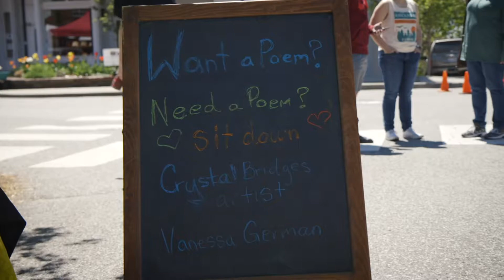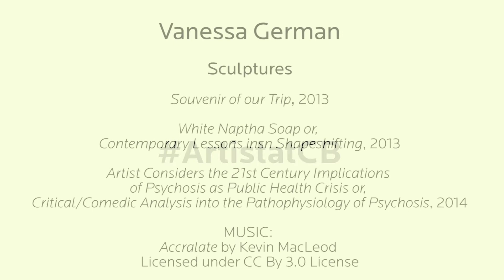Vanessa German | Citizen Artist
Acclaimed artist, sculptor, poet, performer, and activist, Vanessa German made her Crystal Bridges debut in the 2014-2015 exhibition _State of the Art: Discovering American Art Now_. Out of the 1,000 artists the curatorial team visited in 2013, German was one of the 102 artists selected to be featured, due to her innovative assemblages, complex compositions, and the meaningful manner in which she engaged the past and the present.

A PBS documentary, celebrating the exhibition and highlighting the lives of seven exhibition artists, inlcuding German, will debut on Friday, April 26.

German uses her authoritative role as an artist to express her concern about today’s issues dealing with identity, gender, violence, and discrimination. A resident of Homewood, Pittsburgh, she is the founder of Love on the Front Porch and ARThouse, an art initiative that advocates for children to have a safe space to explore their artistic abilities away from neighborhood violence.

In recognition of her work in her community, German was the 2018 recipient of the Don Tyson Prize. The prize, which honors an artist or organization's outstanding achievement in visual arts, comes with a $200,000 award.